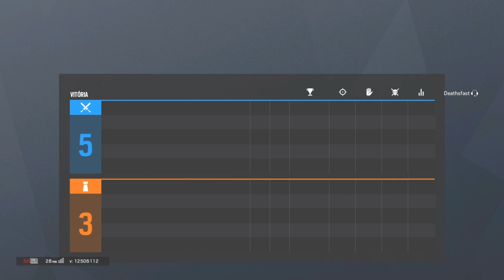ANJO DA RANKED SALVEI 2 ROUNDS JOGUEI IGUAL O NESK